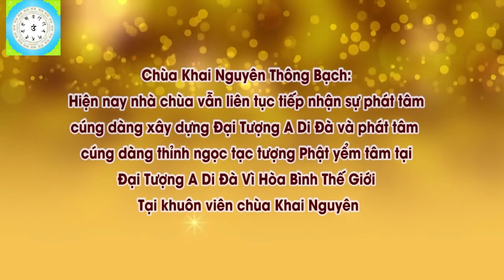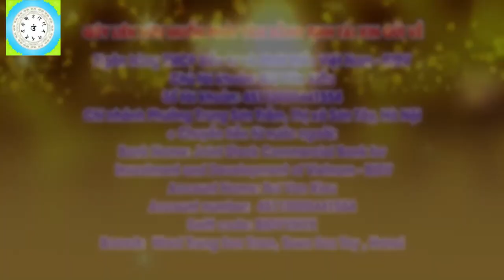🔴Trả Lời Các Câu Hỏi Về Đời Sống Và Tâm Linh 2 l Đ,Đ Thích Đạo Thịnh, Pháp Âm HD